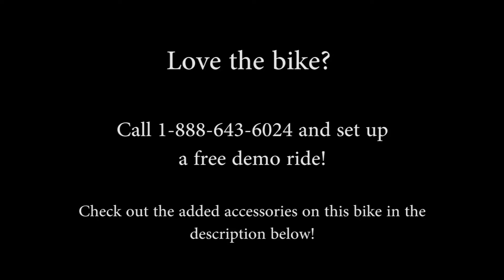New 2016 Harley Davidson FLHTKL Ultra Limited Low in Florida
Featuring: ABS, Security, Cruise Control, 103 Engine

NPR
G16049